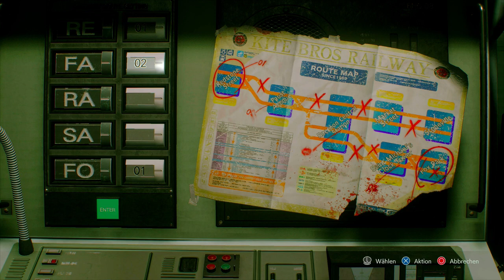Resident Evil 3 Remake PS4 Pro – Das U Bahn Rätsel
Stellt die Weichen richtig, damit die U-Bahn startet...